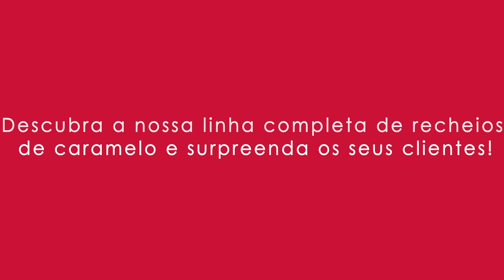Puratos | Deli Caramelo Salgado